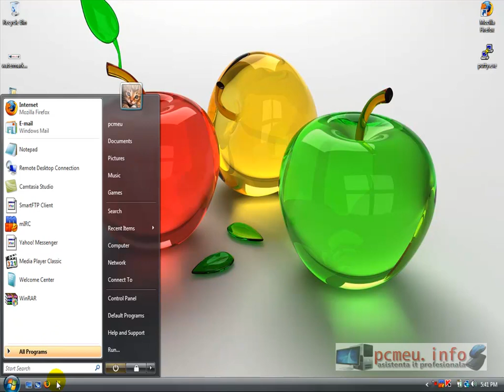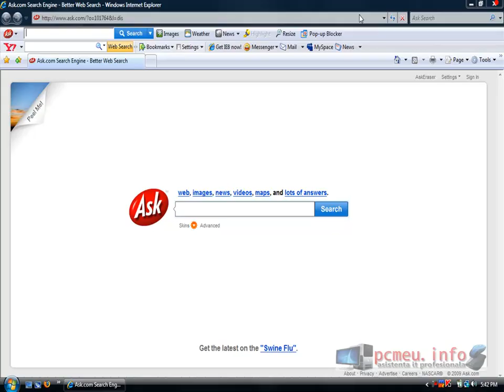cum te uiti online la televizor gratuit